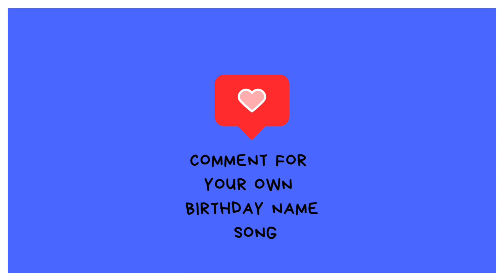Beta birthday song-Birthday song for Beta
Join us as we celebrate Beta's special day! From heartfelt wishes to joyful memories, let's make this birthday unforgettable. With love and laughter, we honor Beta on this remarkable occasion. Happy Birthday, Beta!